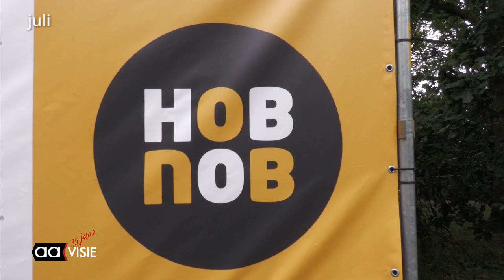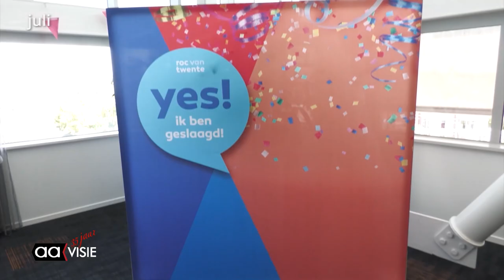Maandoverzicht Juli 2023